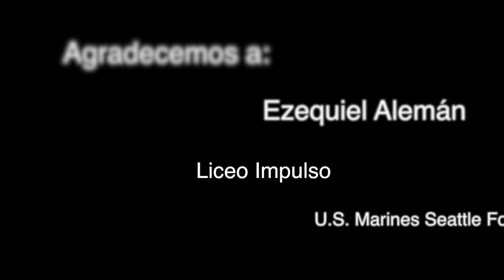Proyecto Dreams come True, del Liceo Impulso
Dreams come True es un proyecto educativo que se desarrolla en el Liceo Impulso del barrio Casavalle y tiene como objetivo la enseñanza del idioma inglés a través de la realización de cortometrajes.